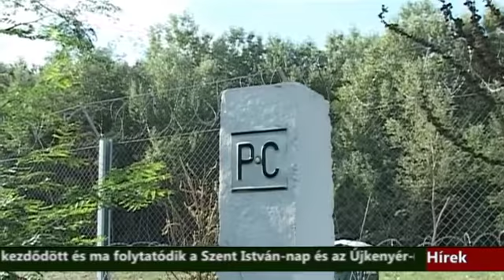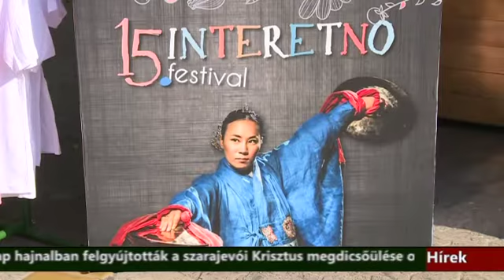Híradó - 2016.08.21 17:30h